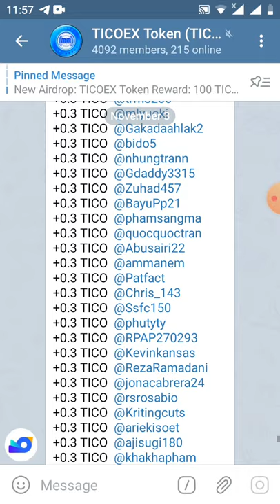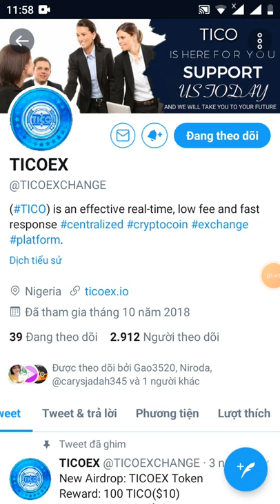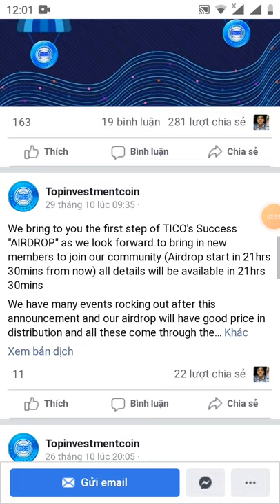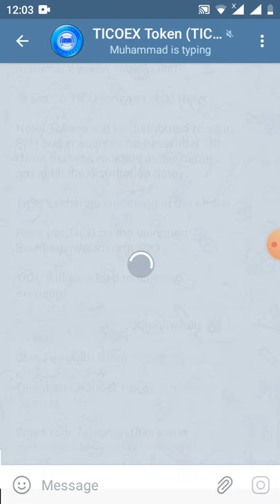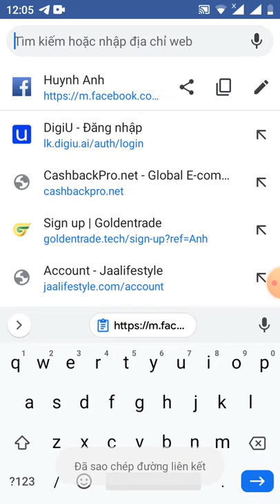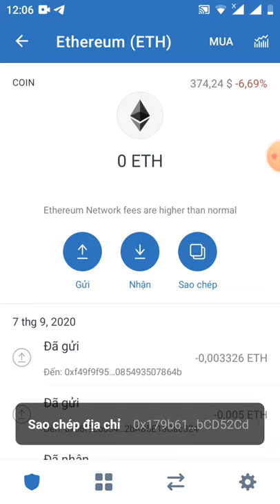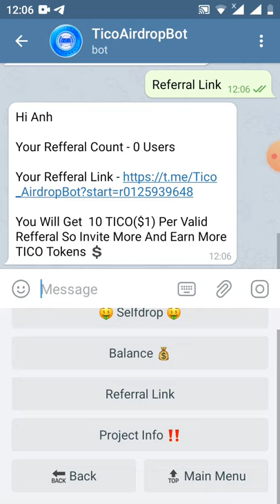HD nhận 100 TICO ~10$ Get Giude 100 token TICO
Hi Anh

Your Refferal Count - 0 Users

You Will Get  10 TICO($1) Per Valid Refferal So Invite More And Earn More TICO Tokens 💲